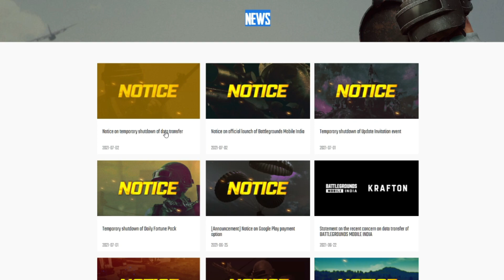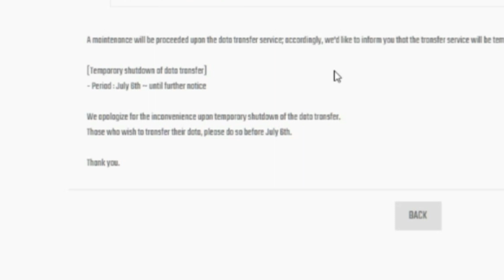DATA TRANSFER PROCESS TEMPORARY SHUTDOWN BY BGMI | NO MORE DATA TRANSFER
battleground mobile india public version date
bgmi ios
how to install bgmi